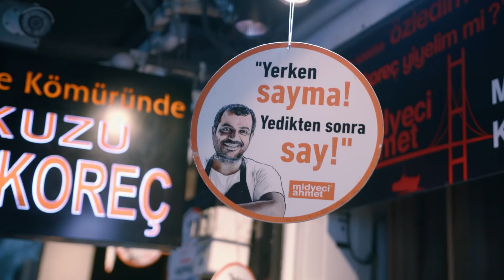KİMLİKTE İSİM DEĞİŞTİRME CEZALI MİDYE DOLMA CHALLENGE!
Arkadaşlarımla birlikte midye dolma challenge yapıyor ve kaybeden kimlikte isminin sonuna kimlikte can ekliyor. Youtube Türkiye'de yapılmış en büyük challenge cezalı bu videoyu kaçırmayın!